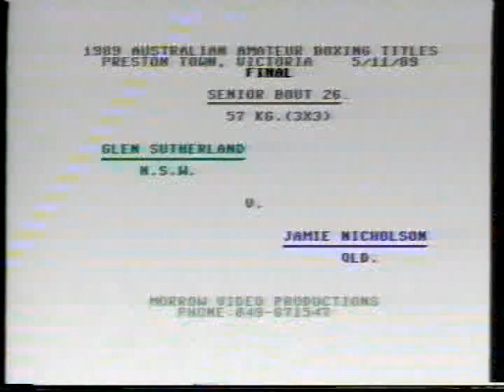Bout 26 57Kg Senior Final Glen Sutherland NSW Vs Jamie Nicholson QLD 5- 11-89